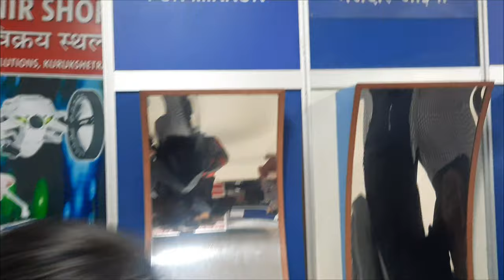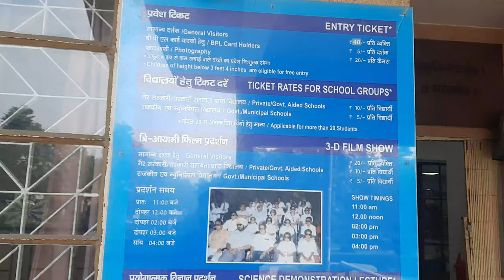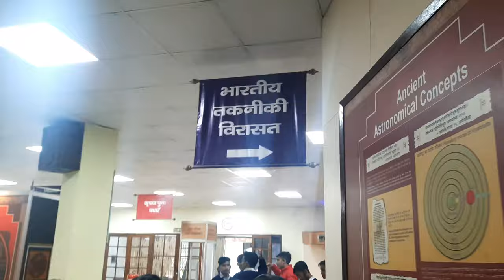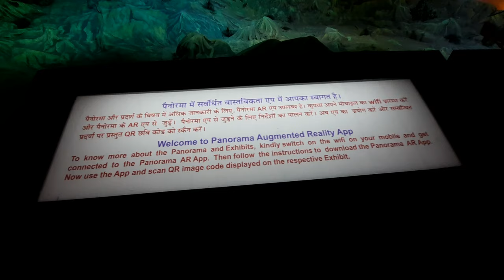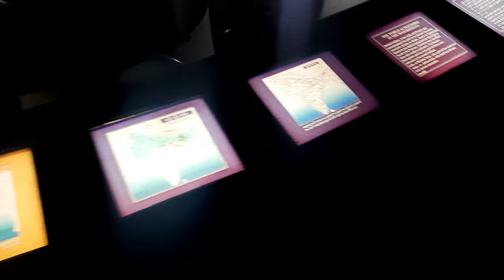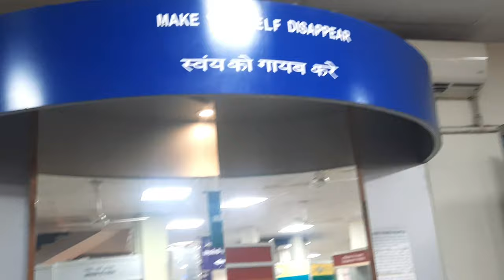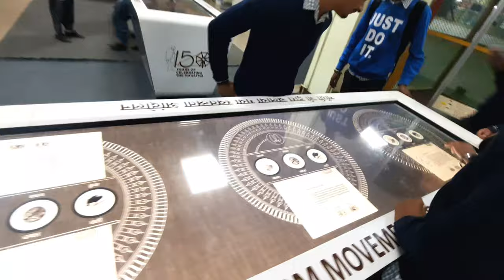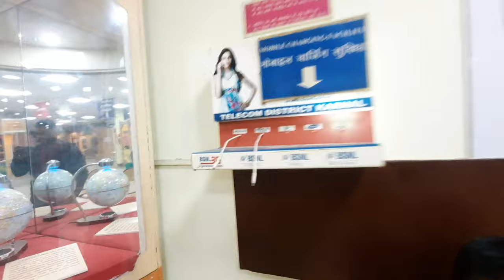Panorama & Science Center Kurukshetra | Best Tourist Place in Kurukshetra | Masterji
Kurukshetra Panorama & Science Centre:

The Kurukshetra Panorama & Science Centre is a beautiful cylindrical building that is used for exhibitions and working models for visitor’s activities. The Kurukshetra Panorama and Science Centre have two different types of exhibits in the ground floor and in the first floor with cylindrical walls. A few scientific objects also are displayed in the centre. In the ground floor, an exhibition called ‘India-A Heritage in Science, Technology and Culture, consisting of working and interactive exhibits on ancient Indian concept of properties of matter, structure of atom, geometry, arithmetical rules, astronomy medicine and surgery. Housed in a tall and cylindrical building, with its elegant architecture and ambience, the main attraction of the Centre is a life-like Panorama of the epic battle of Kurukshetra. Standing at the Centre of the cylindrical hall, one can feel the towering 34 feet high paintings of the episodes from the 18-day confrontation between the Pandavas and the Kauravas come alive before his eyes. Merged with this is the diorama of the battleground that epitomizes the carnage realistically. The chanting of Gita and distant war crimes mingled with lighting illusions create the perfect ambience. A science Park has also been set up outside the four walls of the centre’s building. The centre is located is within the town centre of Kurukshetra which offers many local hotels and dharmshalas having deluxe and economy accommodation. A guest house of Haryana Tourism Corporation is also situated near Panorama. The centre is located about 1.5 kms from railway station. Taxis/cabs are available in abundance to take the tourists to the attraction. Buses, both private and HSRTC operated also run within the city

अंतर्राष्ट्रीय गीता महोत्सव 2021|| International Gita mahotsav kurukshetra

Brahma Sarovar par Geeta Jayanti Ka Mela Kurukshetra friends is video mein Kurukshetra mein jo Brahma Sarovar Hai usme bahut bada Mela lagta hai Jisme ki Hema Malini dance karne Aate Hain Jisko Nritya kehte hain isko Geeta Jayanti kehte hain Jogi International Hai is video music Mele ke baare mein kuch Bataye aur dikhao video